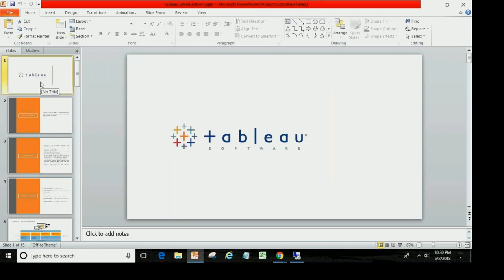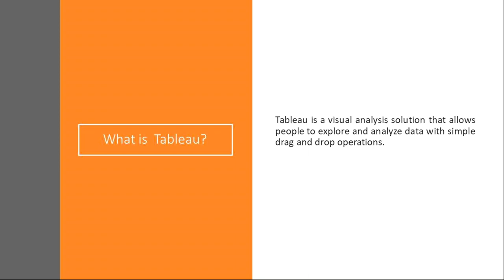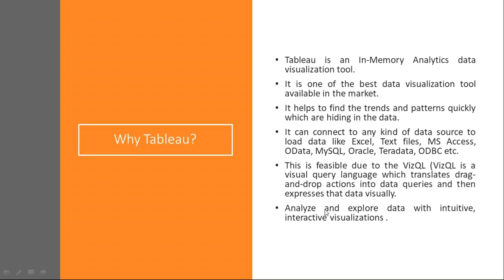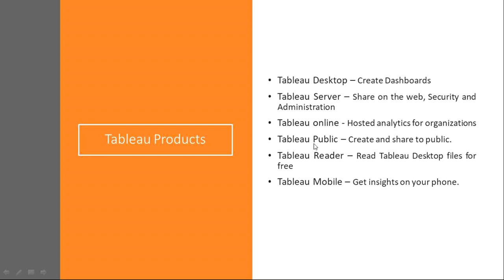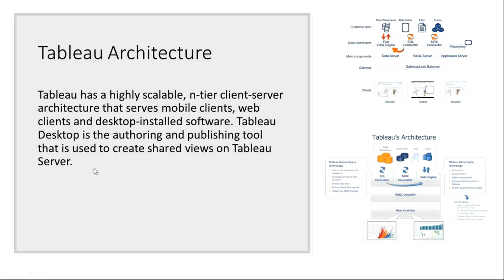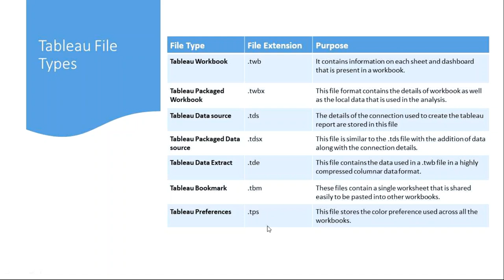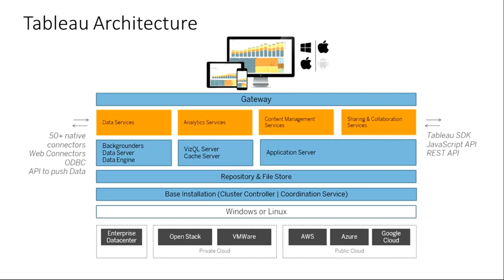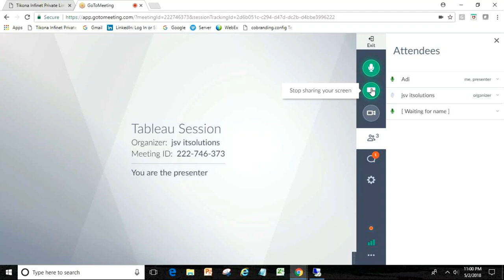TABLEAU DEMO SESSION # 91-9395190232 / 9989787231